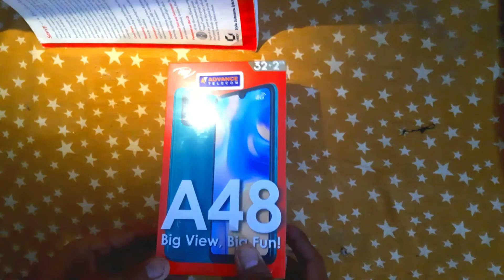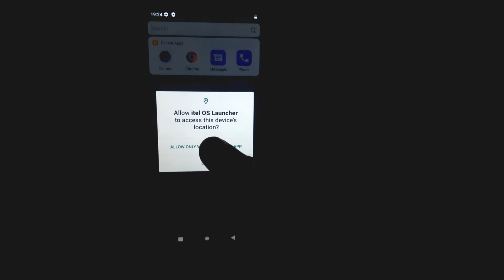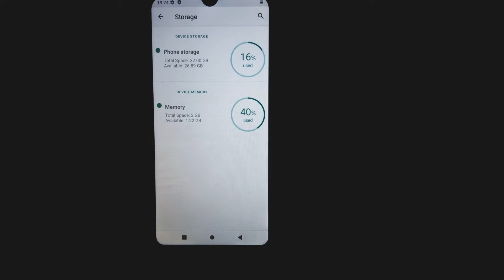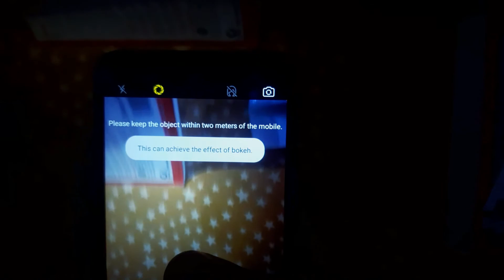Cheepest mobile phone in 2/32 | 11500Rs | itel A48 unboxing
This device is best for social media users and not for gaming or perfomance and this phone price is 11500